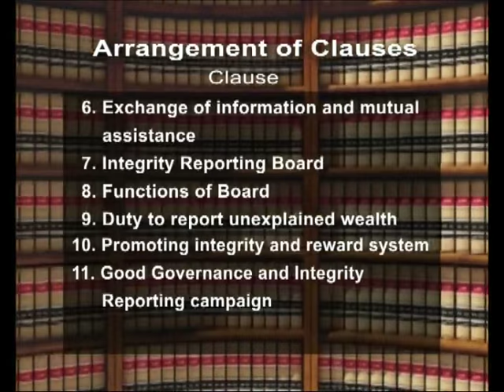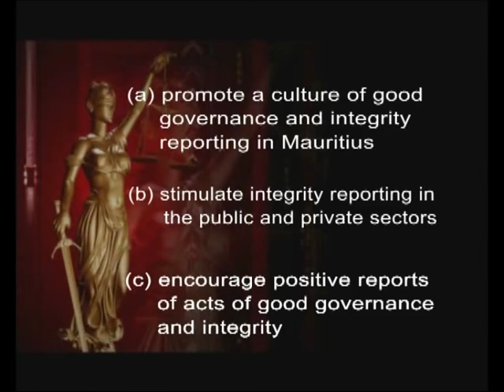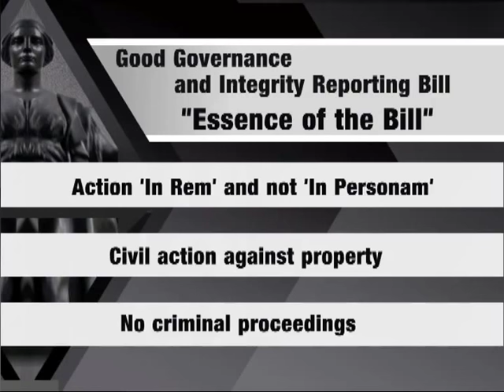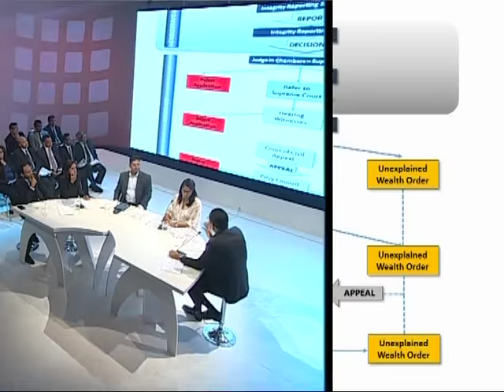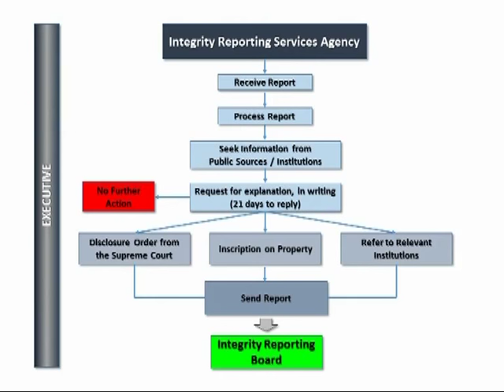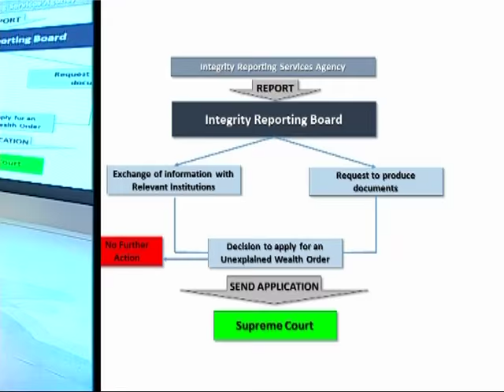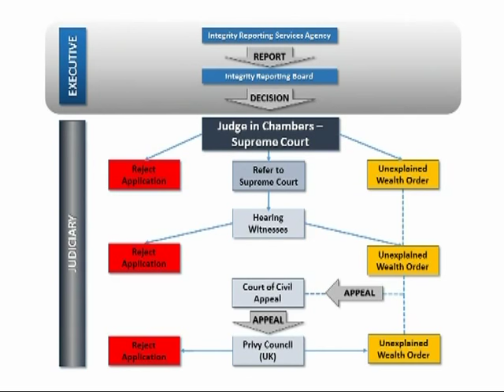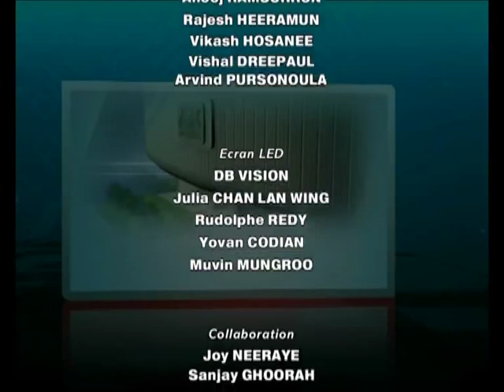Dossier Good Governance And Integrity Reporting Bill-30/10/2015